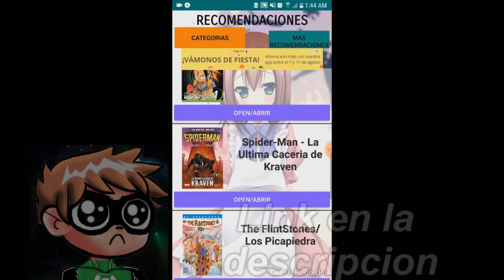Punisher vs Deadpool - Parte Final - EL BATSI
link de la Aplicacion de Carlitx Banana

Punisher se encuentra a la cazeria de un conocido Kingping, pero cuando sus caminos se cruzen con el de Deadpool, tendra que aprender que el trabajo en equipo nunca es de lo mas facil